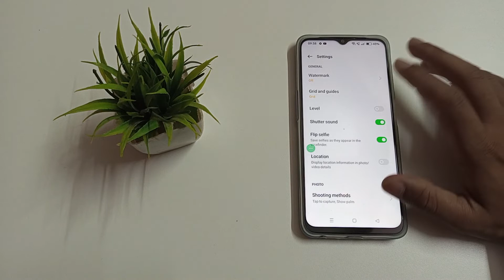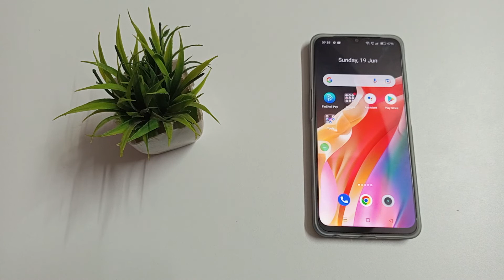how to off camera grid lines in OPPO A16K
how to off camera grid lines option in OPPO A16K
off camera grid lines option in OPPO A16K

camera grid lines option in OPPO A92
camera grid lines option to off in OPPO A16
ham camera grid lines option ko kaise disable kare OPPO A75
in camera grid lines option ko kaise off kare OPPO A16K
OPPO A72 main camera grid lines option ko kaise off kare